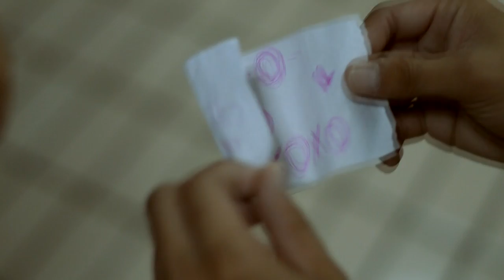Father Saturnino Urios University MTV SPOOF entry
RFJPIA X & CARAGA
12th Regional Mid-Year Convention
FSUU MTV SPOOF 2013